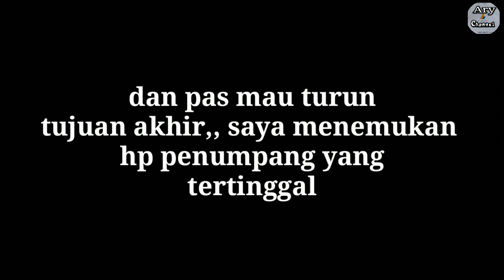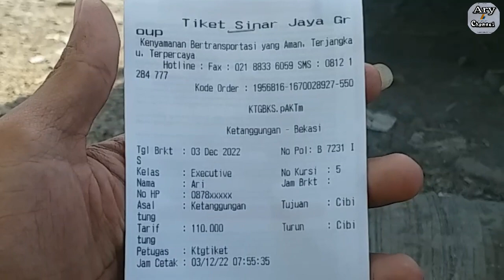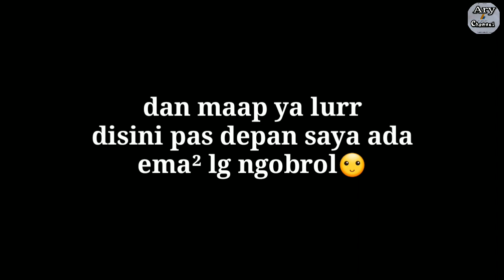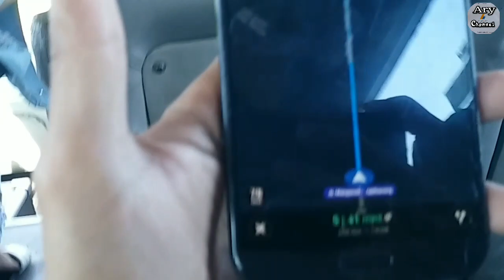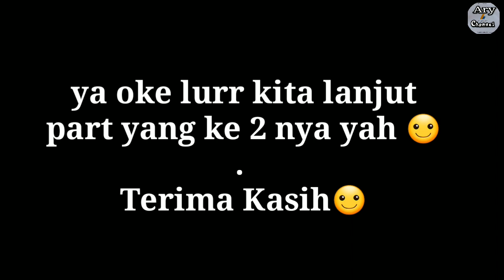NAIK BUS SINAR JAYA || TRIP BREBES - CIBITUNG SAMPE NEMU HP 😯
naik bus sinjay bawanya santuy banget..Trayek dari brebes jawa tengah menuju ke cibitung jawa barat